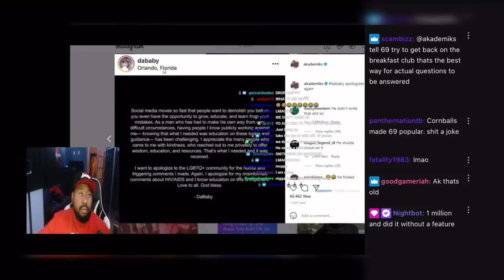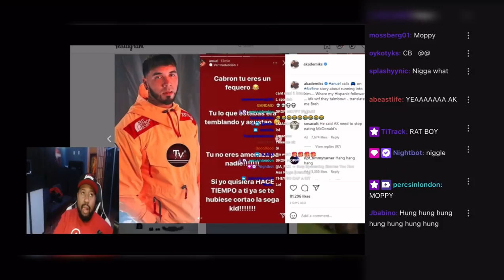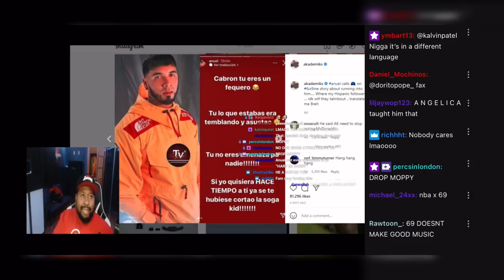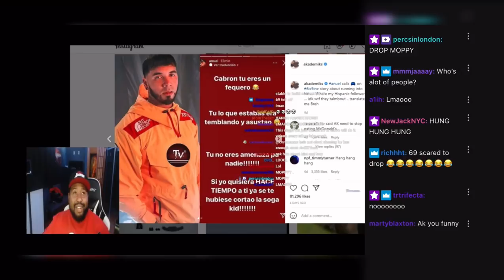6ix9ine responds to Anuel on DJ Akademiks stream. Speaks on Yaya!